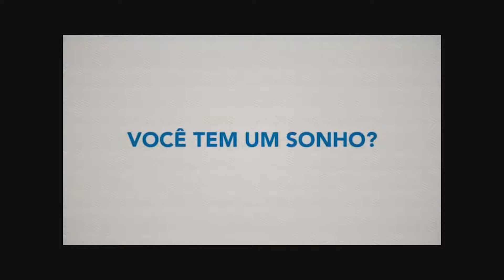Virando o Jogo - 16/01/2019 (Completo)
Virando O Jogo